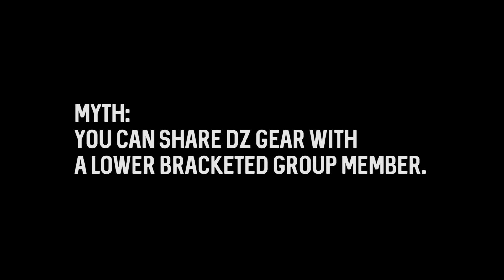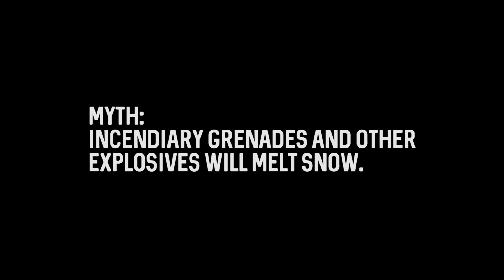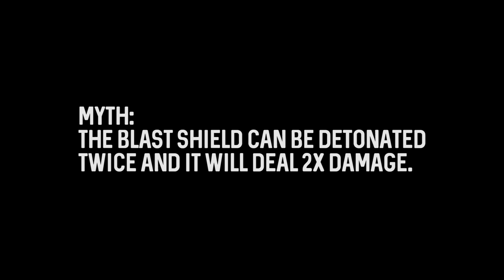The Division Myths - Vol. 1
New name. Old format. Enjoy.

Post myths in the comments, and we'll put them to the test!